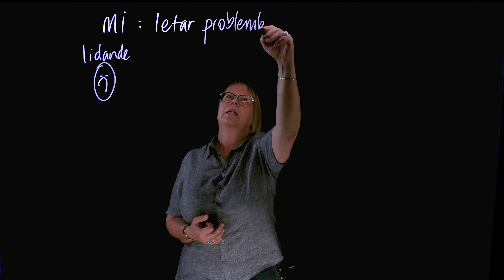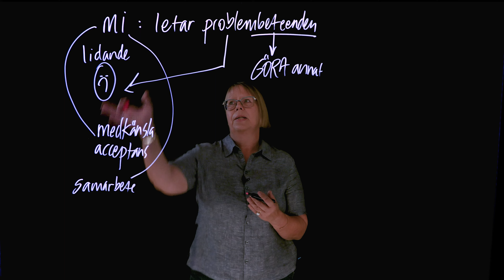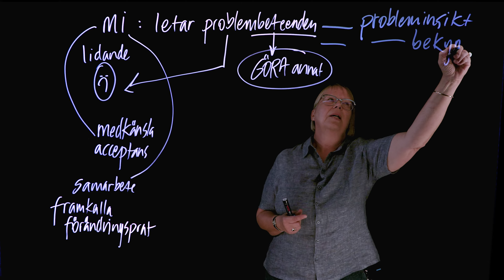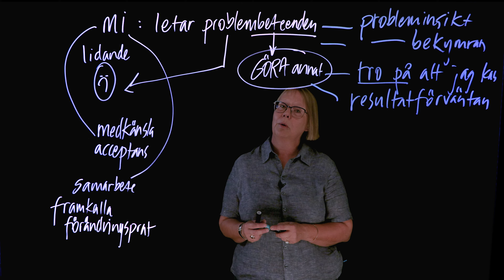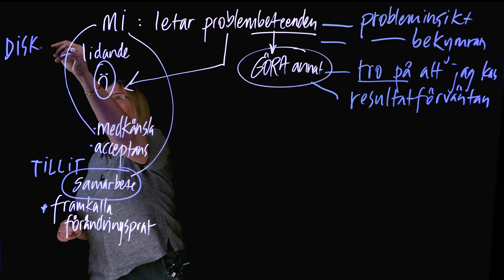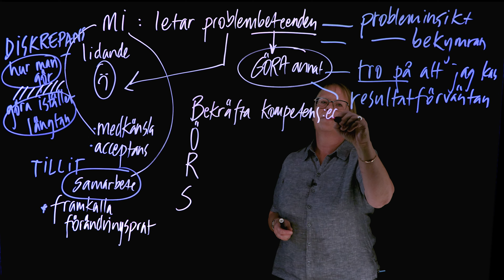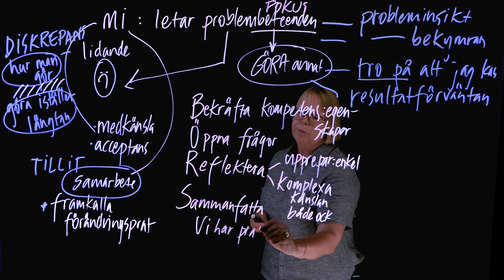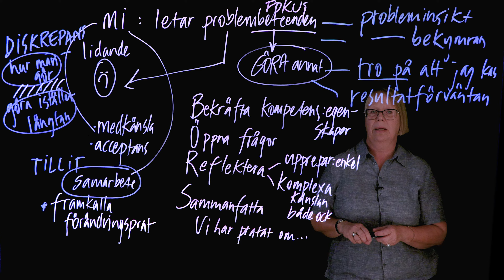Motiverande samtal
Introduktion till metoden Motiverande samtal (MI - Motivational interviewing).

Åsa Kadowaki, leg psykiatriker, introducerar hur du som behandlare eller medmänniska kan stötta människor med ett lidande som förknippas med vissa beteenden att förändra sin situation. Samtalsledaren hjälper personen att hitta sin egen drivkraft att förändra sina beteenden.